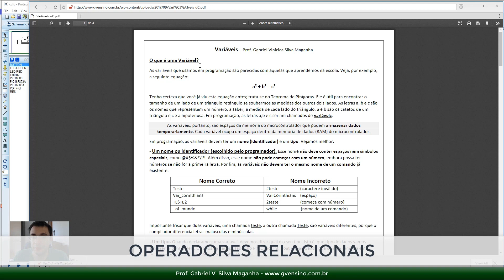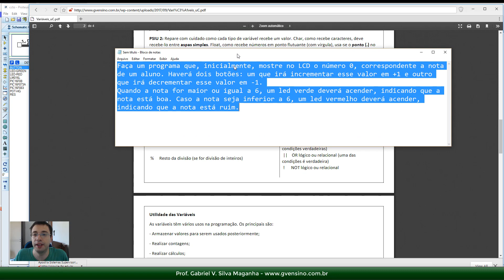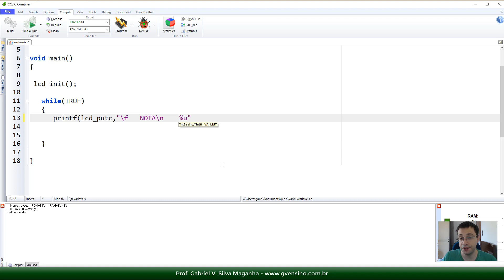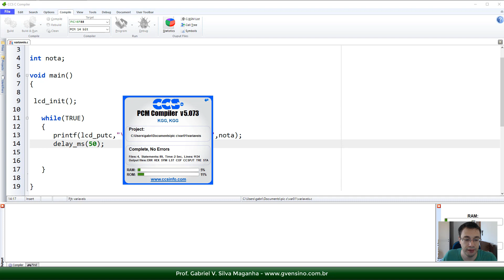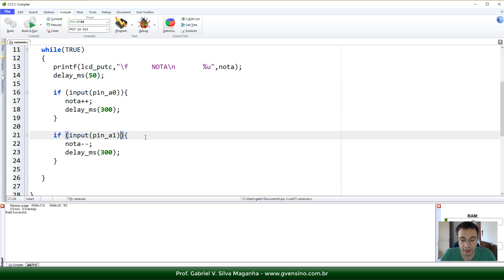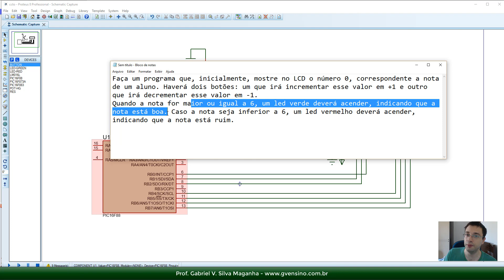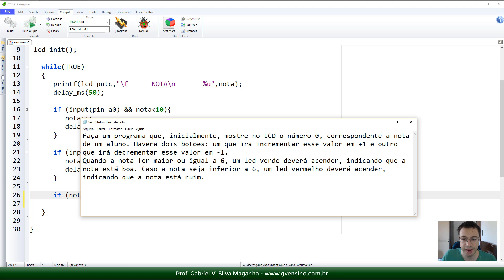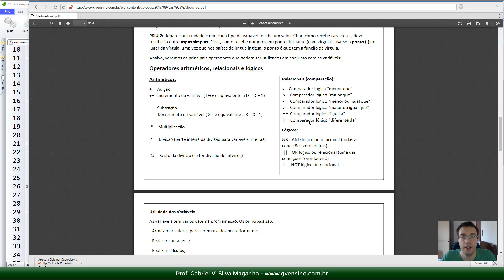Operadores Relacionais e Exercício com Variáveis, LCD e Botoes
Nessa aula vamos aprender o que são e como utilizar os Operadores Relacionais, que são operadores capazes de realizar a comparação entre dois valores. Vamos também desenvolver um exercício utilizando quase tudo o que aprendemos até aqui no curso.